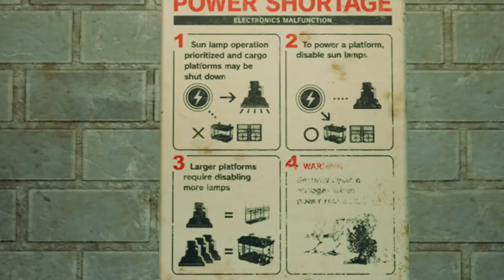FINAL FANTASY 7 REMAKE: INTERGRADE | PS5 Walkthrough | PART 6 | LIGHT THE WAY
FINAL FANTASY 7 REMAKE: INTERGRADE Gameplay Walkthrough Part 6 includes the missions...

Chapter 6: Light The Way

This no commentary HD walkthrough for FINAL FANTASY 7 REMAKE: INTERGRADE available on PC and Xbox Series X|S will include the Full Game Main Campaign Story Missions Side Missions Collectibles Cutscenes Gameplay and Ending.